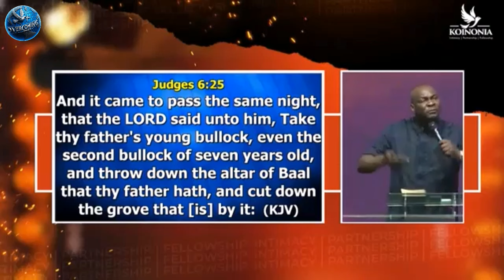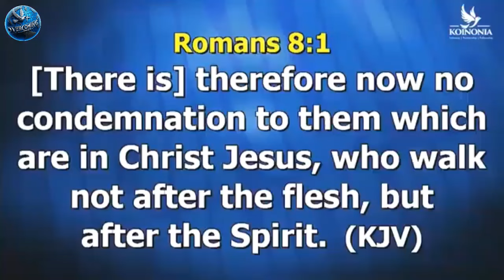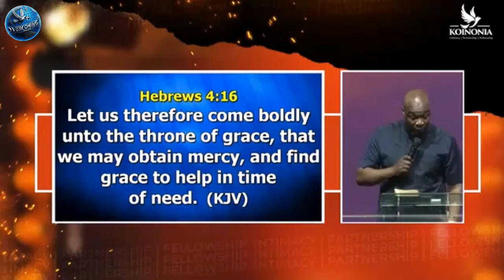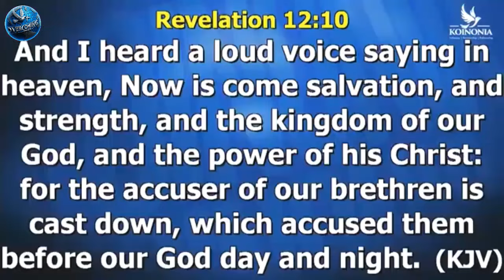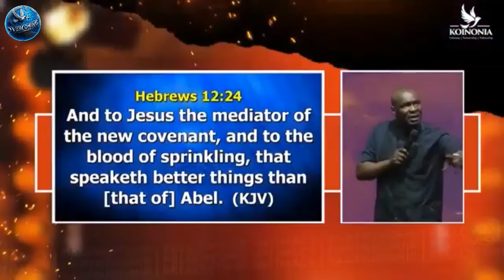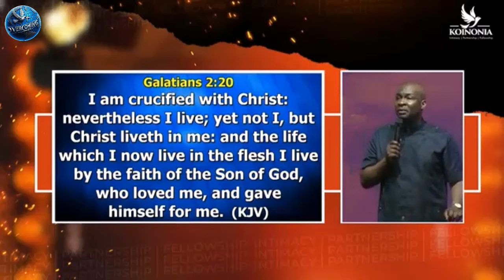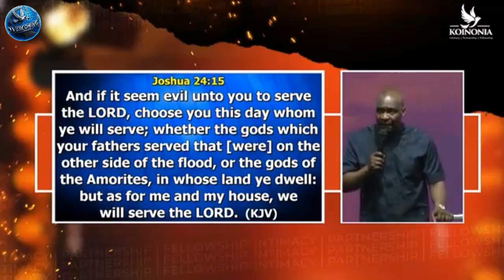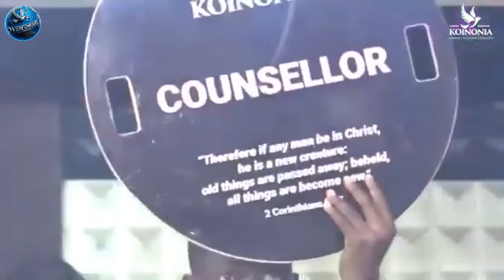Your Family's Past Could Be Destroying Your Future—Tear Down Altars Today | Apostle Joshua Selman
Looking for 𝗶𝗻𝘀𝗽𝗶𝗿𝗶𝗻𝗴, 𝗳𝗮𝗶𝘁𝗵-𝗯𝗮𝘀𝗲𝗱 content that 𝗰𝗼𝗻𝗻𝗲𝗰𝘁𝘀? we create 𝗵𝗲𝗮𝗿𝘁𝗳𝗲𝗹𝘁 𝗯𝗹𝗼𝗴𝘀, 𝗽𝗲𝗿𝘀𝗼𝗻𝗮𝗹𝗶𝘇𝗲𝗱 𝗽𝗿𝗮𝘆𝗲𝗿𝘀, 𝗱𝘆𝗻𝗮𝗺𝗶𝗰 𝘀𝗼𝗰𝗶𝗮𝗹 𝗺𝗲𝗱𝗶𝗮 𝗽𝗼𝘀𝘁𝘀, 𝗮𝗻𝗱 𝗲𝗻𝗴𝗮𝗴𝗶𝗻𝗴 𝗲𝗕𝗼𝗼𝗸𝘀 𝘁𝗵𝗮𝘁 𝘀𝗽𝗲𝗮𝗸 𝘁𝗼 𝗖𝗵𝗿𝗶𝘀𝘁𝗶𝗮𝗻 𝗮𝘂𝗱𝗶𝗲𝗻𝗰𝗲𝘀, 𝗮𝗹𝗹 𝘁𝗮𝗶𝗹𝗼𝗿𝗲𝗱 𝗷𝘂𝘀𝘁 𝗳𝗼𝗿 𝘆𝗼𝘂! Let’s bring your vision to life with creativity and purpose.

Your Family's Past Could Be Destroying Your Future—Tear Down Altars Today | Apostle Joshua Selman: Your Family's Past Could Be Destroying Your Future—Tear Down Altars Today | Apostle Joshua Selman

ANNOUNCEMENT:
Public Relations Department:
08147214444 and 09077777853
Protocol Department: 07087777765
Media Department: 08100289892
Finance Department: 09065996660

below is the account detail:

Account Numbers:
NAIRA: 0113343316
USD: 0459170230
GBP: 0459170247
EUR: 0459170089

Swift code: GTBINGLA
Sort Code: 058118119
Bank: Guaranty Trust Bank Plc

1)This video has no negative impact on the original works (It would actually be positive for them)
2)This video is also used for teaching purposes.
3)It is transformative in nature.
4)I ONLY used bits and pieces of videos to get the point across where necessary.

selman joshua
prayer
joshua selman